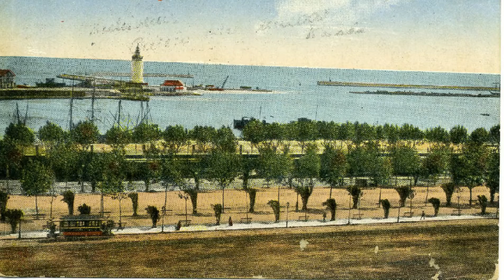30 Biblioteca de Señoras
Se cuenta la historia de las curiosas bibliotecas populares de Málaga y más concretamente la que fue La "biblioteca de señoras".